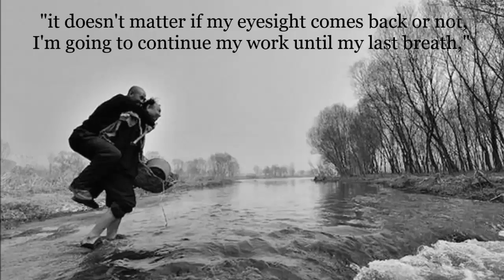Blind Man And Friend With No Arms Plant 10.000 Trees In 10 Years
A blind man and a man with no arms from China become best friends and planted 10.000 trees in ten years.